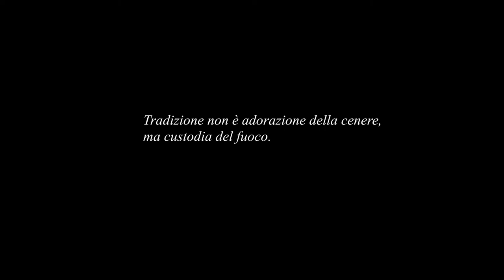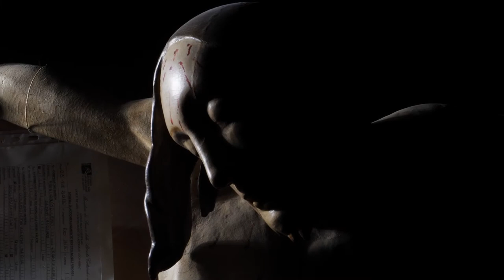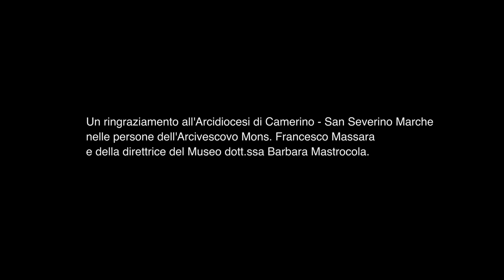L'inizio è ancora La rinascita di un territorio EXP1522 2K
E' una riflessione intorno al senso dei luoghi di questo territorio, così fortemente colpito dal sisma del 2016. Scritto e diretto da Luca Santese e Nicola Patruno.